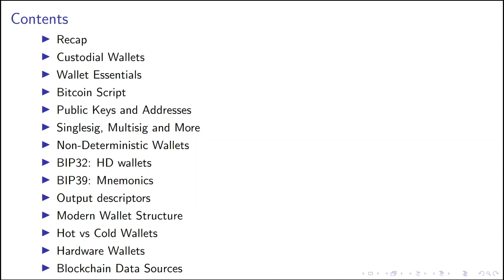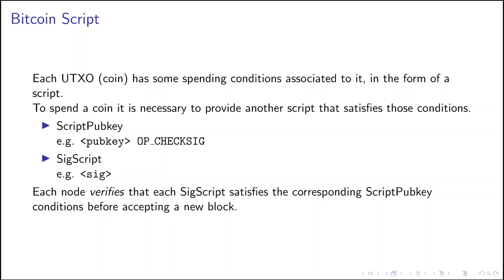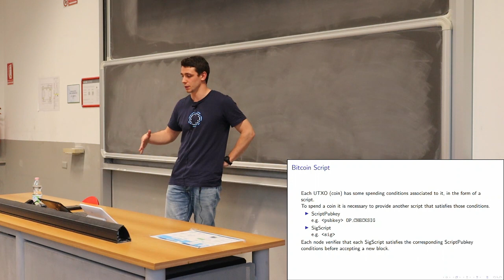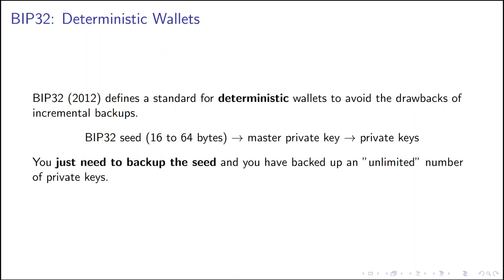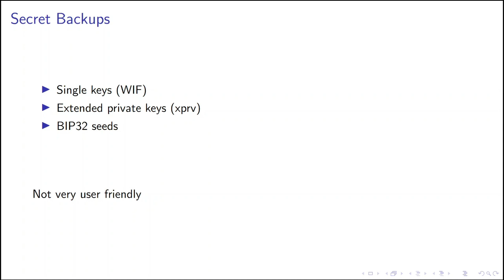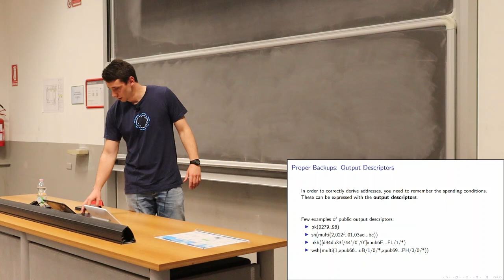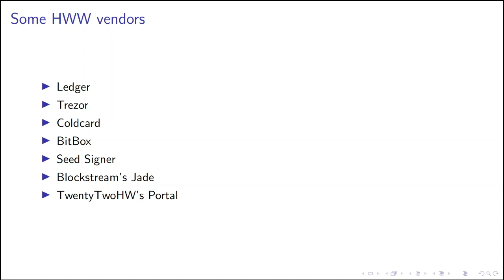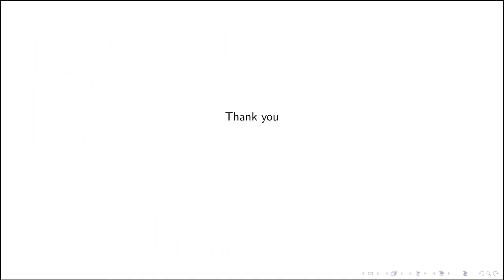"Portafogli" con Leonardo Comandini - Il Protocollo Bitcoin #5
Quinto incontro del Passion in Action "Il Protocollo Bitcoin".

Leonardo Comandini, sviluppatore in Blockstream e ingegnere matematico laureato presso il Politecnico di Milano, approfondirà i wallet Bitcoin, le loro caratteristiche e le diverse tipologie.

00:00:00 - Introduzione
00:06:41 - Definizione
00:11:06 - Bitcoin Script
00:15:13 - Chiavi pubbliche e indirizzi
00:18:25 - Singlesig, Multisig e altro
00:34:00 - Portafogli non deterministici
00:37:31 - Portafogli deterministici, BIP32
00:40:59 - Portafogli gerarchici, BIP32
00:43:42 - Derivazioni pubbliche, BIP32
00:46:55 - Estensioni più diffuse, BIP32

00:51:24 - Backup
00:55:04 - Mnemoniche, BIP39
01:00:30 - Output Descriptors
01:05:35 - Struttura dei portafogli moderni
01:08:57 - Hot vs Cold wallets
01:10:44 - Hardware wallets
01:17:06 - Fonti dei dati sulla blockchain
01:21:18 - Esercizio